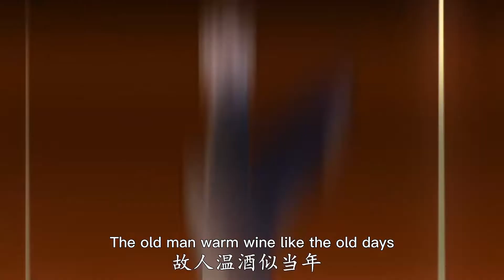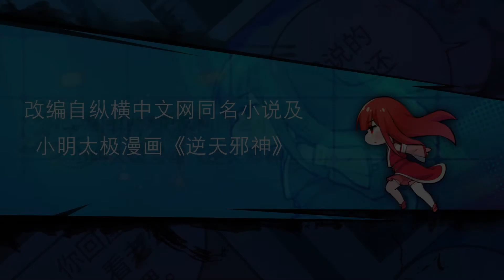【ENG SUB】逆天邪神 | Agaist the Gods | 第1季 第56集 | 云澈遇袭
逆天邪神 | Against the Gods | 第1季

※ 一代天才玄脉受损成为废物，家族摒弃，世人嘲笑，甚至新婚之夜遭人毒害……玄天至宝，轮回镜现，逆天改命，重启人生，带着仇恨与遗憾，誓要登顶力量的巅峰！！

※ Adapted from the best-selling novel of the same name, this is the story of a young man striving with gods and moving heaven and earth. This is a story of he who is determined to rule the world.